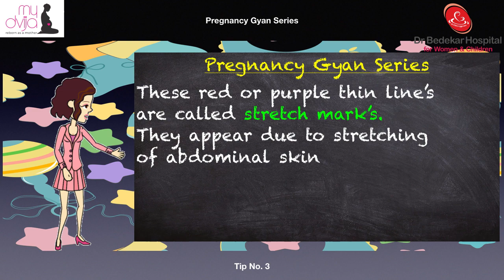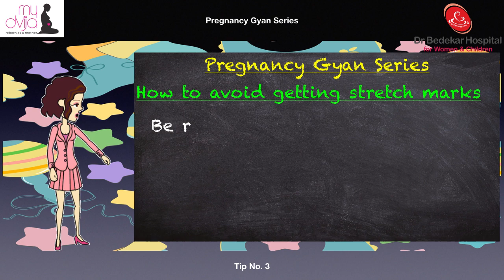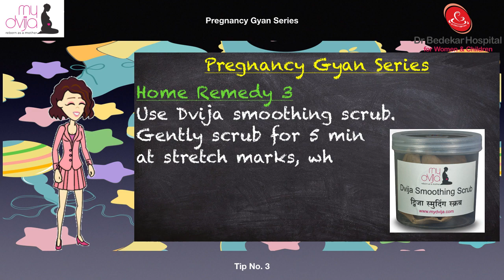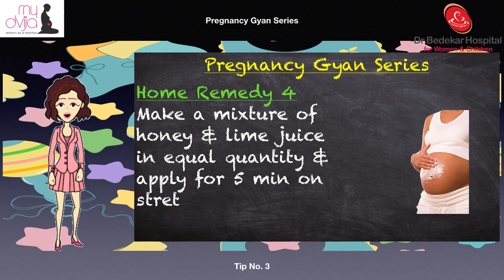Pregnancy Gyan Series Tip - 3 | Facts about Stretch mark's